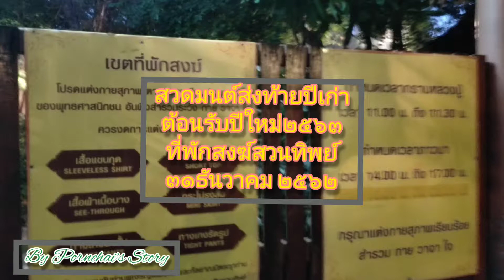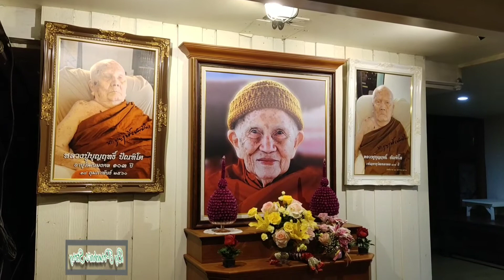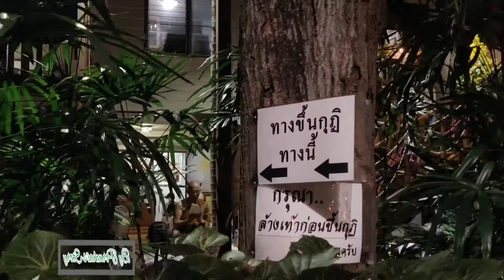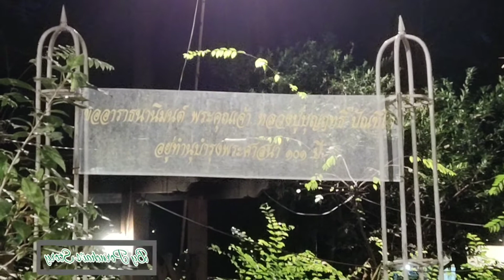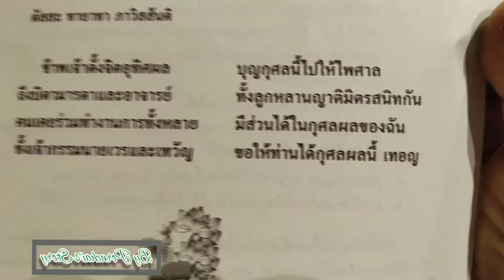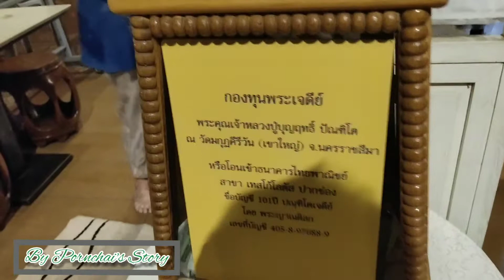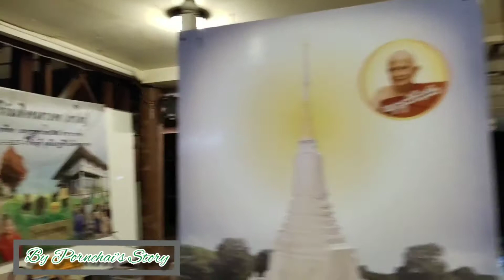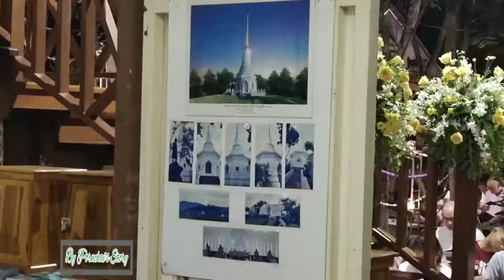สวดมนต์ส่งท้ายปีเก่า2562ต้อนรับปีใหม่2563 ณ ที่พักสงฆ์สวนทิพย์ - By Pornchai's Story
ลูกศิษย์องค์หลวงปูบุญฤทธิ์  ปัณฑิโตและญาติธรรม มาร่วมกันสวดมนต์และออกโรงทาน ส่งท้านปีเก่า2562 ต้อนรับปี2563 ต้องขออนุโมทนากับญาติธรรมทุกๆท่านมา ณ ที่นี้ด้วยครับ  สาธุๆๆ